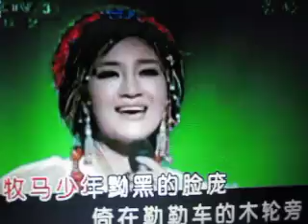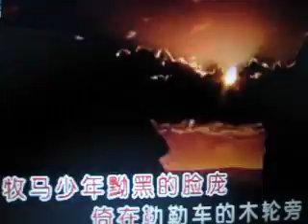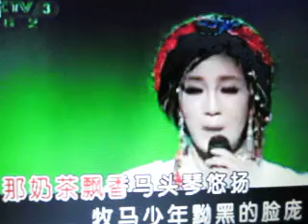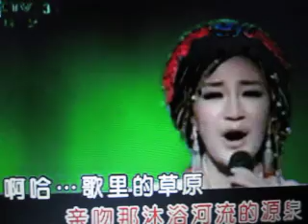梦中的草原梦中的河【WB】（甫人-降央卓玛）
采用网络《谁见过梦中的草原梦中的河》降央卓玛演唱视频，甫人改编加入 ，重新录制而成。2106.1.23.